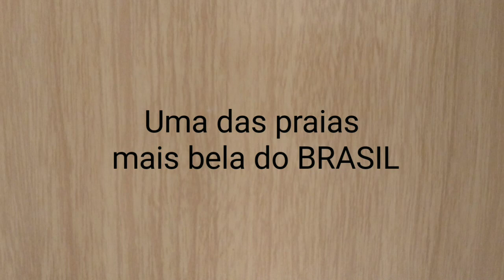Canoa Quebrada uma das praias mais belas do Brasil em Aracati-Ce